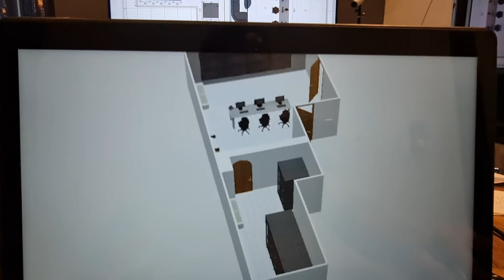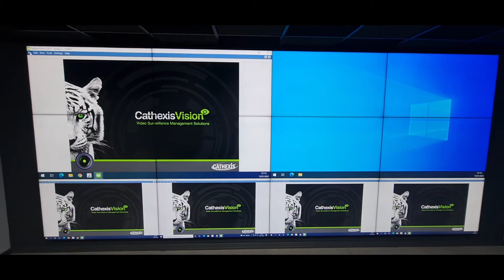Topkapi Palace - CathexisVision Case Study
The Topkapi Palace in Istanbul was the residence of Ottoman sultans and the administrative centre of the imperial court from the 15th to mid-19th century. Today, the complex is a UNESCO world heritage site and a museum showcasing collections of Ottoman artifacts and history.

The CathexisVision video surveillance management solution helps protect this historic site, managing a system of over 1000 cameras installed by our valued partner, Vega CCTV Solutions. CathexisVision’s advanced video analytics and event-based monitoring features assist staff with situational awareness and reduce risk. CathexisVision ensures that the Topkapı Palace will be safeguarded for future generations.

Vega compiled this video showing the process of installation, and the renovation of the control room.